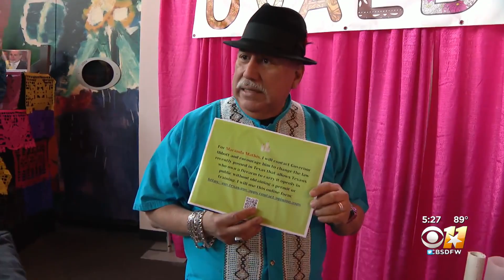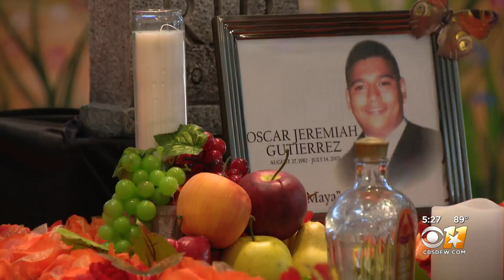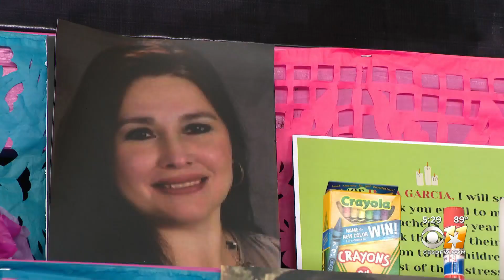Mundo Latino: "Dia de los Muertos" at the State Fair of Texas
A celebration of the rich history and significance of the Day of the Dead.